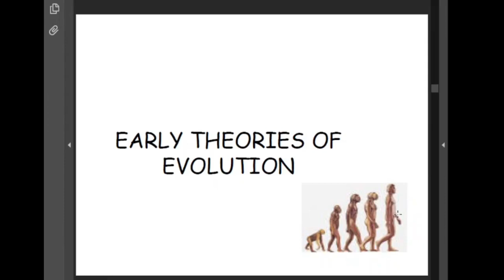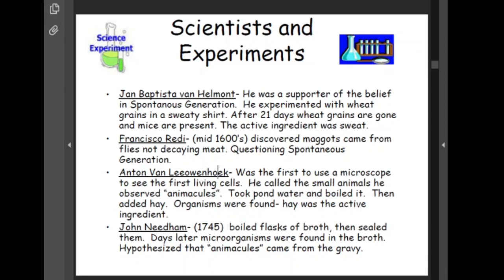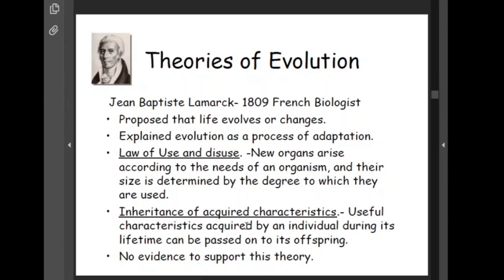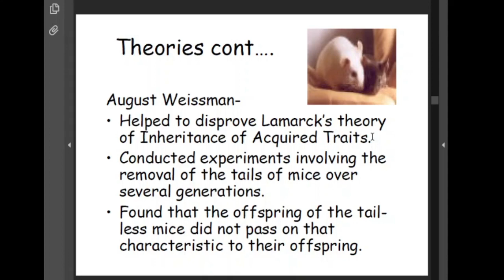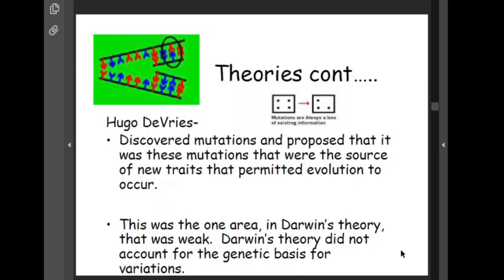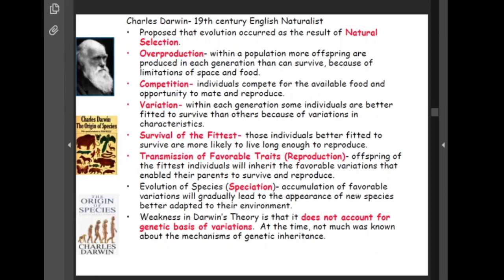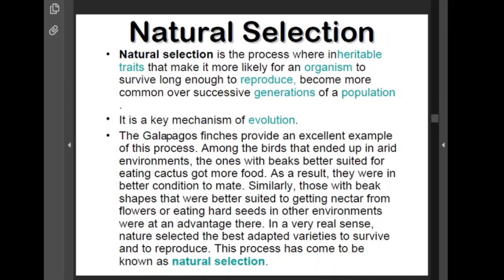Evolutionary theories Lamarckism1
Short video on theories of Evolution: Lamarck's theory of Evolution, Mutation theory and intro to Charles Darwin's theory .

Thank you in anticipation!!

Regards
Team Forensic Biology
GIFSA